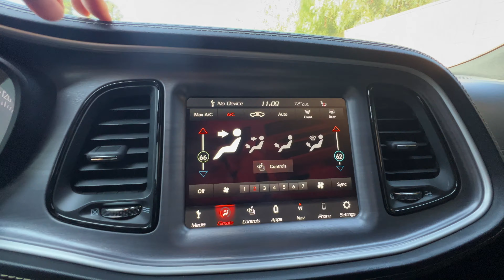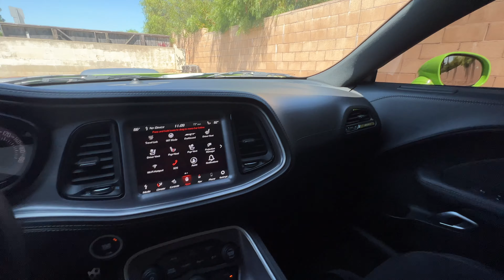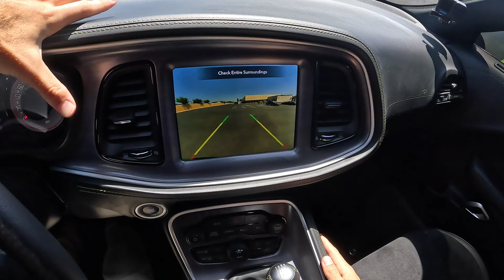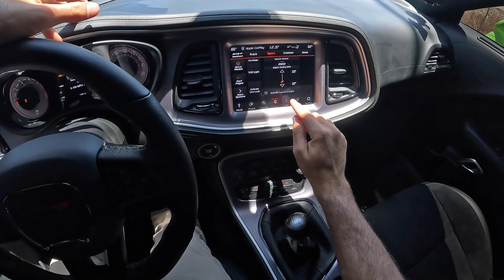The Dodge Challenger Swinger Manual is a Last Call for Audacious Muscle (POV Drive Review)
Join Miles in the Dodge Challenger Swinger Scat Pack in Sublime with all Black Leather/Suede as he shares his expert driving impressions.

Powertrain ⚙️: 6.4-liter HEMI V8
Output 💪: 485 hp/475 lb-ft of torque
Transmission 🕹: 6-Speed Manual
0-60 MPH 🚦: 4.5 seconds
Top Speed 💥: 176 mph
MPG (as tested) ⛽️: 14 city/23 hwy/17 combined
Curb weight ⚖️: 4,226 lbs

Skip Ahead:
Intro: 00:00
Exterior Review: 00:11
Interior Review: 01:57
Trunk: 02:32
Interior Review: 02:45
Driving Impressions: 04:43
City Driving: 06:45
Highway Driving: 11:55
Launch Control: 15:45
Fun time: 16:48
City Driving: 17:00
MPH Word of the Day: 17:22
Competition: 17:53